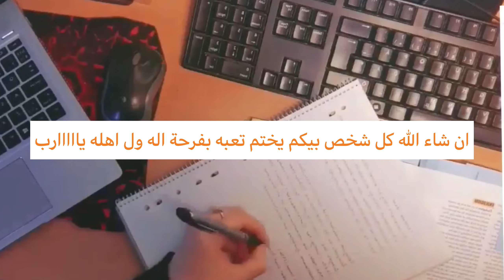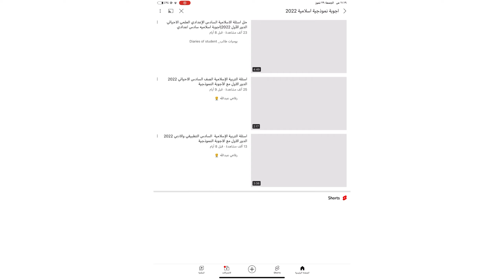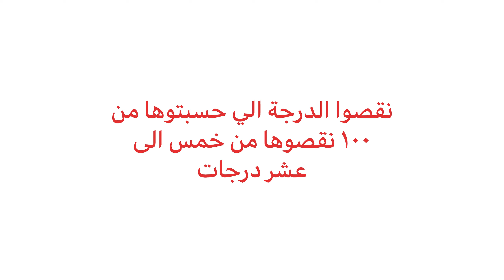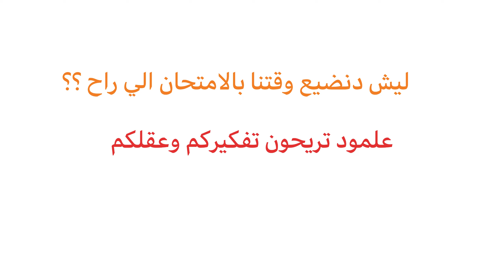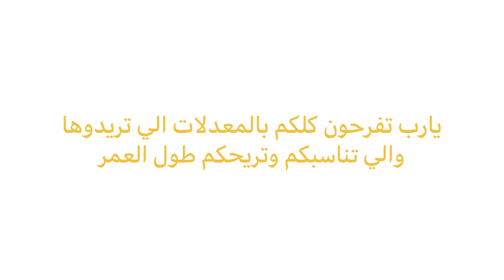شلون تحسب درجتك بعد الامتحان الوزاري بشكل صحيح | لطلاب السادس اعدادي مهم جدا | 2022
اعتذر طبعا الفديو الي نشرته قبل ساعتين انمسح من عده الصوت ماعرف ليش فحذفته ورجعت حملته 😭😭😭😭😭💔

الحمد لله
سبحان الله
الله واكبر